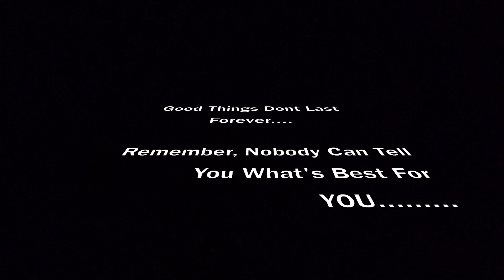WHY I QUIT HOTSHOT TRUCKING | NEW BUSINESS?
IN THE LAB🥼 | Revealing the reason why I quit Hotshot Trucking. Pre introduction to New Business that I started. NEW CONTENT COMING!!!

SONG: LAKEY INSPIRED - THIS FEELING